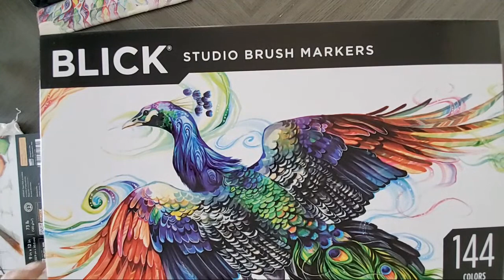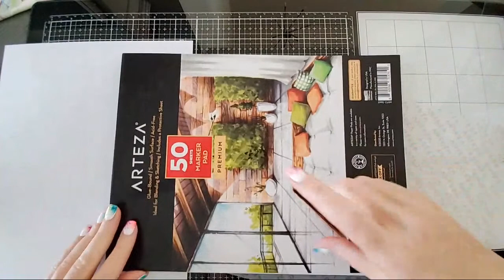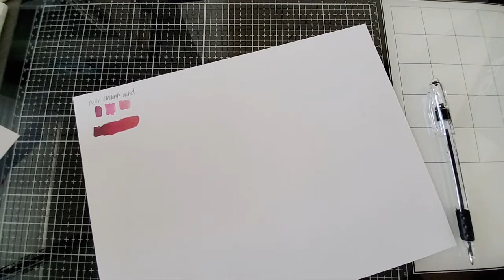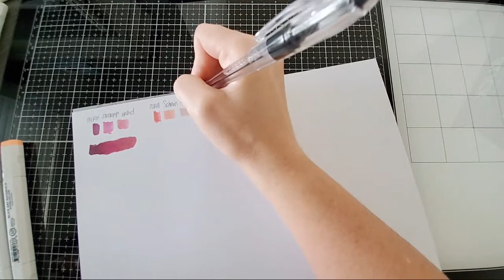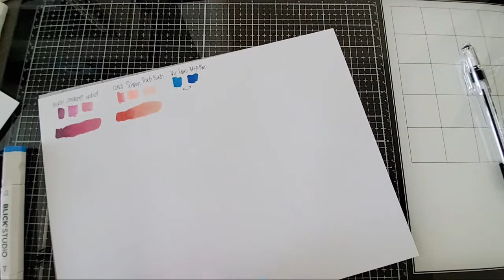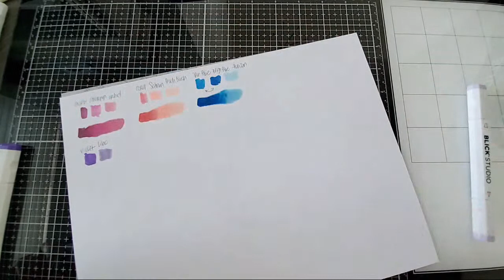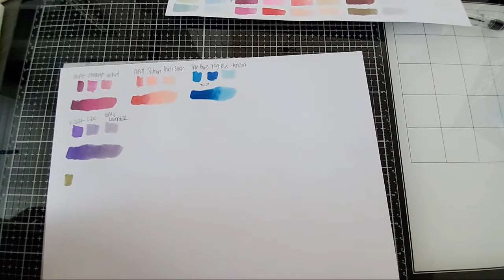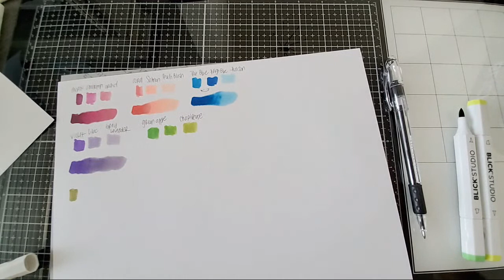Swatching the Blick Studio Brush Markers | First Impressions Live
You all know I'm collecting Copics, but after seeing these Blicks, I just had to try them out. I finally got my shipment after waiting on some backorder drama, and now I want to see if these are a Copic alternative. They aren't cheap, but they're cheaper than Copic - but let's see how they actually look.

The Blick Studio Brush set does have refills and replaceable nibs, which puts them closer than any other brand in terms of competing with Copic, but I need to swatch them myself to really see.

I’ve created a list of my favorite coloring supplies, including books, pencils, and odds and ends.

However, coloring can get expensive, so if you do wish to add a little extra to your contribution, you can do some of the following (but please keep in mind none of these are necessary!):

Using those links is no extra cost for you and there is no obligation to use them, but I do receive a small percent in return which just helps go toward funding my coloring habit so I can continually share it with you all!